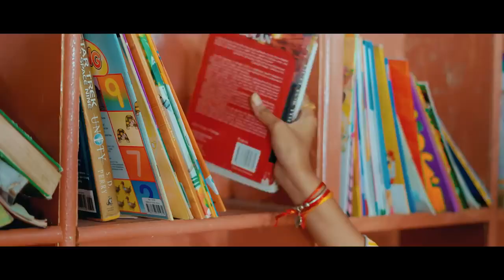Yadav new song kp rao